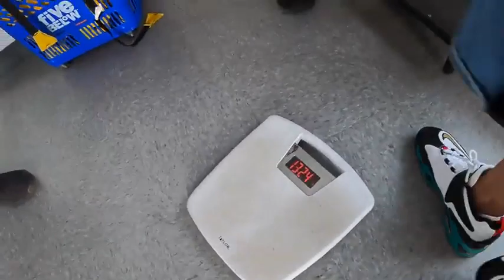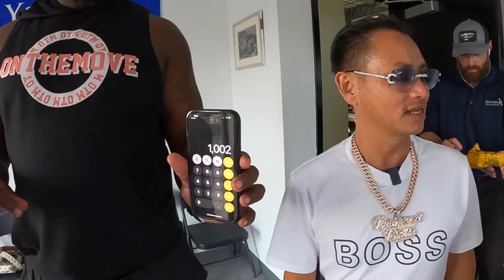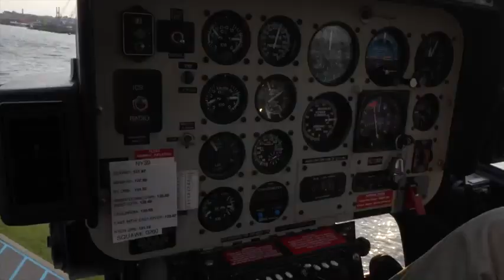Bay Trực Thăng Ở New York! Sức Mạnh Của Vệ Sĩ Khổng Lồ! Khoa Pug Johnny Dang Bị Bế Lên Như Con Nít!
- Hi các bạn, tiếp theo seri đi khám phá New York với a Johnny Dang nha :D
- Video trước đi khám phá tượng nữ thần tự do thì họ chỉ cho leo đến chân tượng, còn thân tượng không cho leo lên vì Covic nên a Johnny Dang quyết định đi qua New Jersey thuê trực thăng bay qua New York ngắm tượng nữ thần tự do trên cao =))
- Nhiều bạn yêu cầu review anh Vệ sĩ cao 2m xem thử sức mạnh ra sao nên hôm nay cho mấy ông chứng kiến nè, ông nào ở video trước cười ổng vì leo cầu thang ko nổi đâu =))